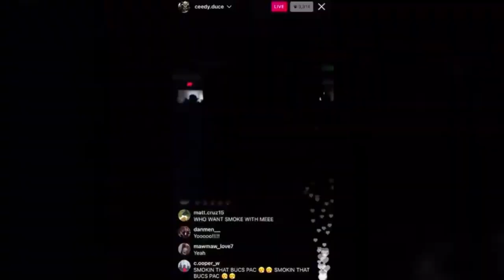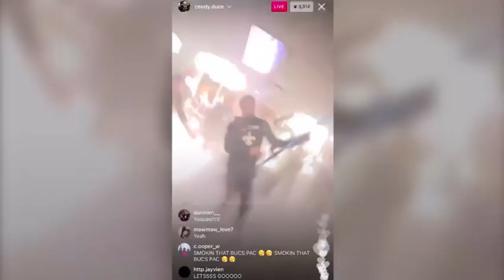Week 8 Ravens Vs Browns Preview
The Baltimore Ravens are heading to Cleveland to potentially put the Browns out of their misery and hand them ANOTHER LOSS.